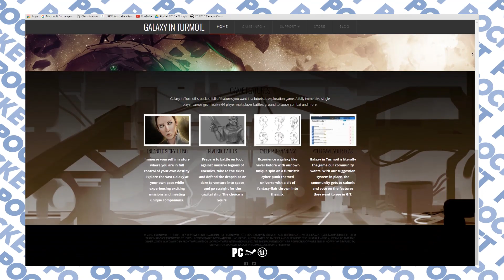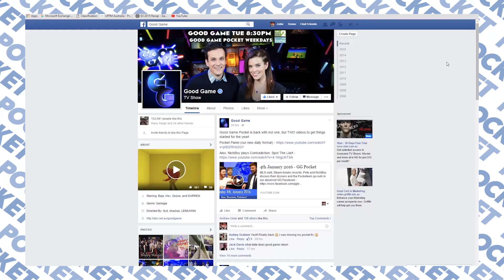TTT: How to Deal With Trolls in Games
NichBoy and master troll Bajo talk about how they deal with online harassment and trolling.

-- FOLLOW POCKET --